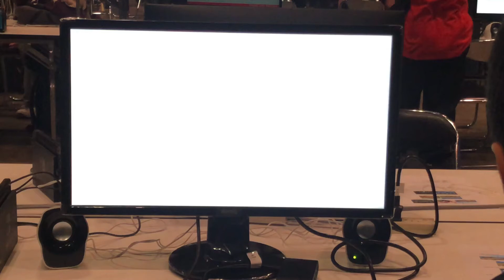DevvyStar (Isabelle) vs ヒリン (Fox) | 2nd set | Evo Japan 2020 Pools